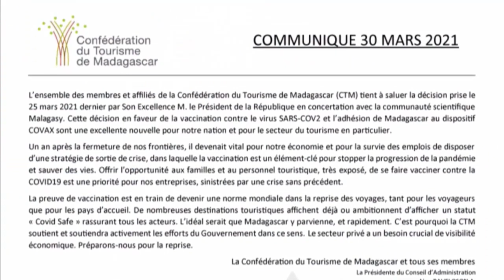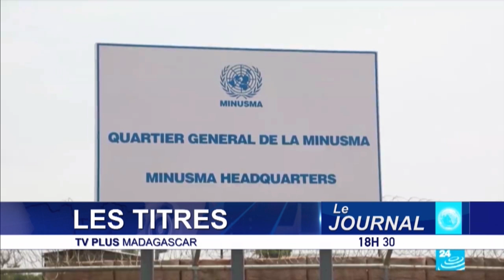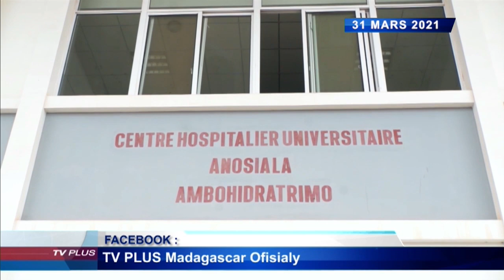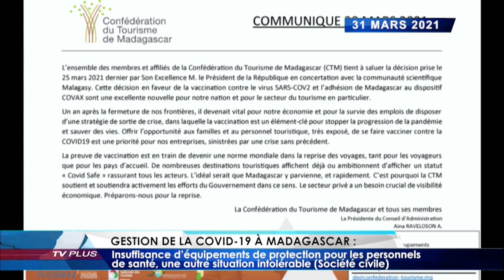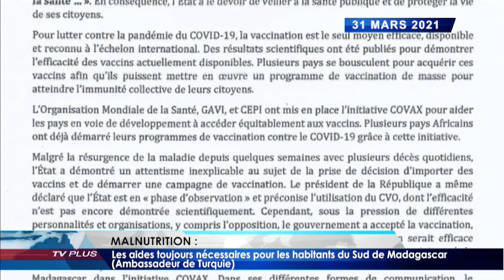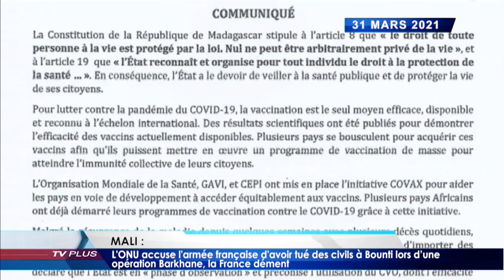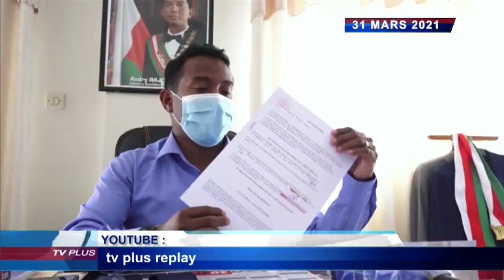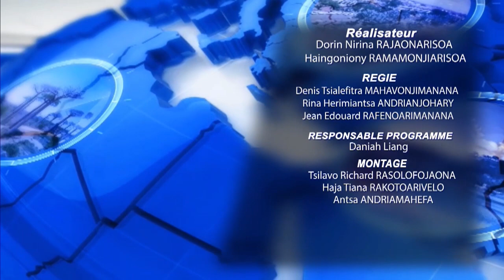JOURNAL DU 31 MARS 2021 BY TV PLUS MADAGASCAR